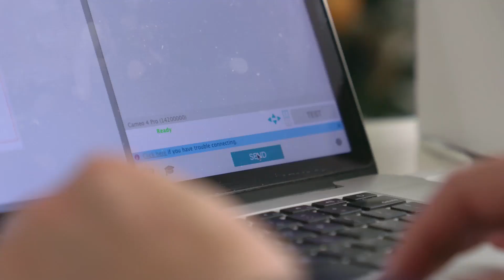Conheça a Silhouette Cameo Pro - A MAIOR Silhouette de TODAS!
Chegou a Silhouette Cameo® Pro, a MAIOR máquina de corte da linha de produtos Cameo 4. Com uma largura de corte de 60 cm, ela é perfeita para designs e projetos em grande escala.

A Cameo Pro possui uma largura de corte de 24 polegadas (60 cm). Isso é o dobro do tamanho das máquinas Cameo anteriores e 11 polegadas  (27,8 cm) a mais que o Cameo Plus! Com uma largura de corte mais ampla, você pode definitivamente lidar com projetos de corte maiores.

Se você gostou deste vídeo, já deixe seu like 👍, comente o que achou aqui embaixo, clique no sininho 🔔, inscreva-se no Canal Silhouette Brasil e compartilhe com as (os) amigas (os) 📱: sempre tem vídeos novinhos ensinando muita coisa legal!!! 😍

Este equipamento, não apenas corta materiais como cartolina, vinil e transferência de calor, mas com as novas ferramentas de corte Silhouette (vendidas separadamente), você também pode cortar materiais como tecido, couro, feltro, espuma de artesanato, serapilheira e muito mais! Você pode até usar sua máquina para esboçar e transformar um simples cartaz em uma obra de arte!

Com uma largura de corte maior, você pode cortar rolos maiores de vinil. A Cameo Pro vem com peças que você pode usar para montar seu próprio Roll Felder. Isso torna mais fácil cortar grandes pedaços de vinil de uma só vez.

Seu tempo é valioso. É por isso que a série Cameo 4 corta trabalhos até 3 vezes mais rápido do que os modelos anteriores.

Assim como o Cameo e o Cameo Plus, agora você pode cortar materiais de papel selecionados usando um modo de corte perfurado especial denominado corte pop-out. Tudo isso é possível por causa de um canal que passa sob a lâmina de corte que está disponível nos modelos Cameo 4. Assim que o Cameo Pro fizer o corte, você pode descarregar o material da máquina e simplesmente retirar os recortes.

Os roletes pressores permitem ajustar a largura para corresponder ao material que está sendo carregado na máquina. Você pode ajustar o rolo direito para Carta / A4, 12 polegadas / A3, 13 polegadas, 15 polegadas, 20 polegadas e 24 polegadas. Depois de ajustar os roletes de pressão intermediários de modo que fiquem equidistantes de cada borda, você estará pronto para carregar o material ou a esteira de corte.

Com a Cameo Pro, você pode utilizar o Bluetooth para cortar designs de um dispositivo Bluetooth, como um computador ou telefone celular. Isso significa que você pode se comunicar com o Cameo Pro sem uma conexão USB ou pode usar o aplicativo móvel Silhouette, Silhouette Go ™, para criar e enviar designs enquanto estiver longe do computador!

Esta nova Silhouette possui vários novos acessórios, que já são vendidos separadamente aqui na loja Silhouette Brasil. Confira:

* Principais Recursos da Silhouette Cameo Pro

- Lâmina de Corte Autoajustável Tipo B - Silhouette, que possui alta velocidade de corte;

- Suporte de Rolos (Roll Feeder) integrado e retrátil, que permitirá carregar e cortar facilmente materiais em rolo;

- Lâmina de Perfuração para Cameo 4 - Silhouette, que faz o ponto em cada parte a ser depilada no adesivo, onde o gancho se encaixa;

- Lâmina de Corte Transversal integrada e substituível, que permite cortar vinil ou transfers diretamente do rolo;

- Folga de 3mm para materiais mais espessos;

- Tampa Retrátil e Painel de Toque sem Tela, que proporcionam design moderno e sofisticado ao seu equipamento;

- Conectividade Bluetooth®, que possibilita a conexão ao Silhouette Studio e o uso da Cameo Pro sem a necessidade de fio;

- Compatível com sistemas operacionais Mac e Windows;

- A Silhouette Cameo Pro é bivolt, isto é, funciona ligada em tomadas de 110 V ou de 220 V.